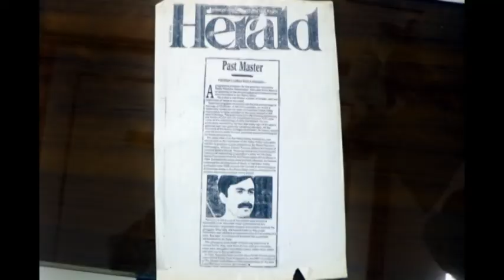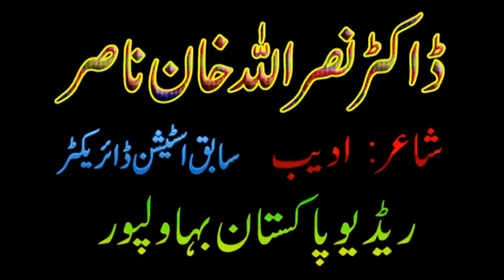Interview | Dr. Nasrullah Khan Nasir | Part 2 | Broadcaster | Radio Pakistan Bahawalpur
Host : Dr. Khalid Iqbal
To Listen Live Radio Pakistan Bahwalpur ;
Web Link :
 radio.gov.pk/live-streaming